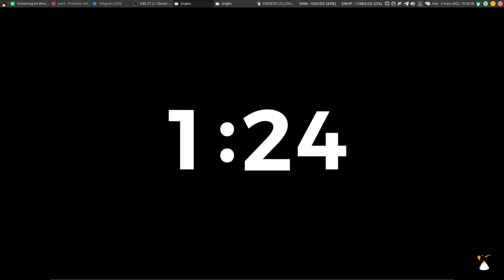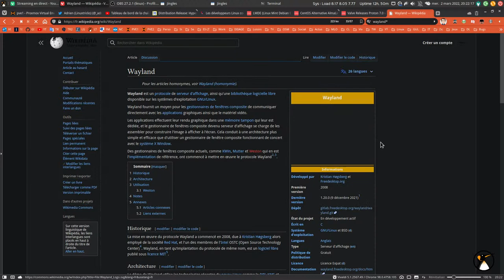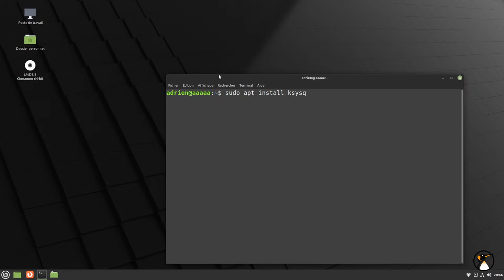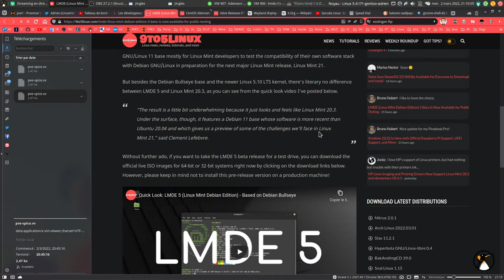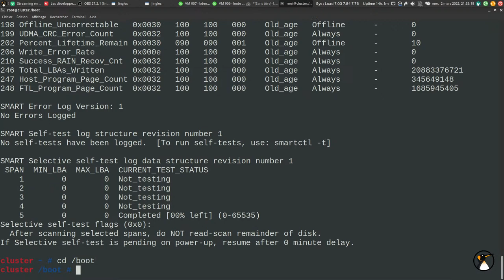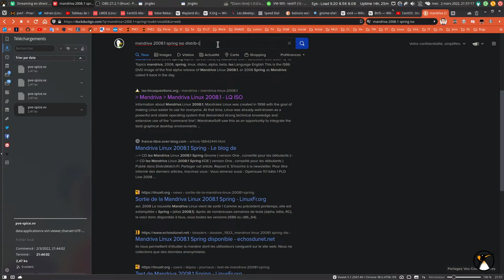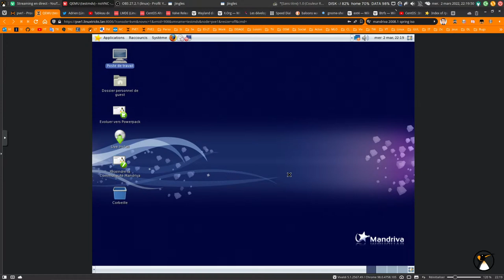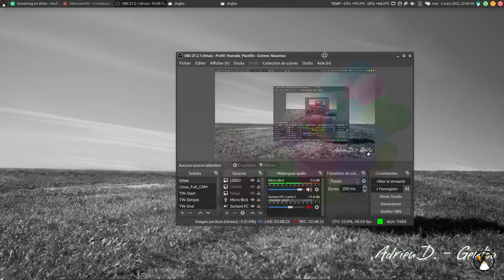CKOIKIDI #54 : Actus du monde du libre, posez vos questions, c'est libre !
On a parlé de Windows 11, des tests réalisés au boulot sur les DELL 3080

Infos utiles comme d'hab :
Gentoo Linux avec Xfce (pas pour débuter)